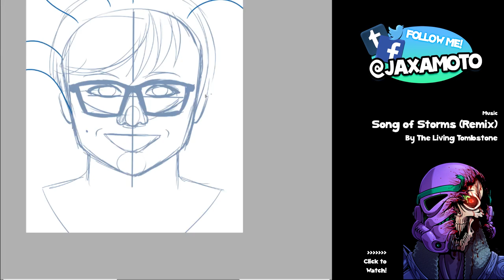Medusa [Speed Paint] - Jaxamoto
Ball python custom Medusa / Gorgon avatar.

►Send mail to:
JAXAMOTO